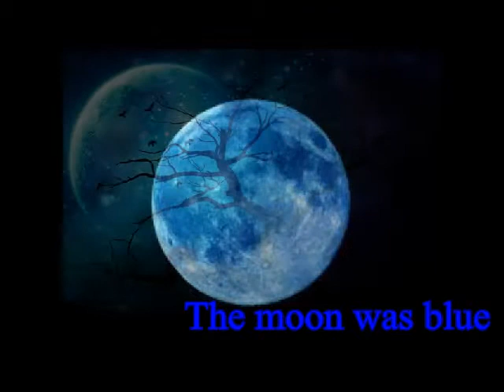The moon was blue